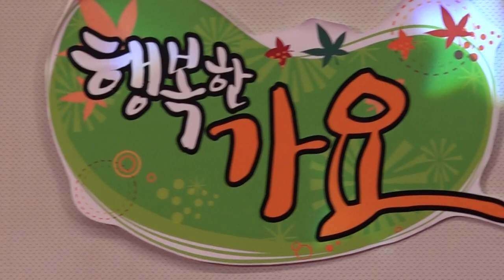가수 김명구-고마운 당신에게_幸福한歌謠-동대문구민회관_영상감독 이상웅-2015.04.24. 00023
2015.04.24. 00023. 가수 김명구-고마운 당신에게_幸福한歌謠-동대문구민회관_영상감독 이상웅_leesw.(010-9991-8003)